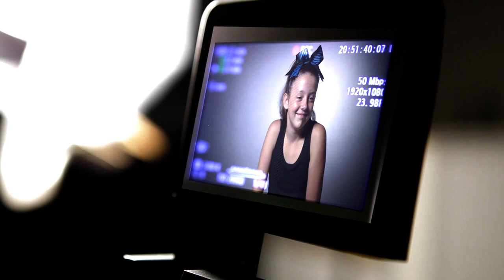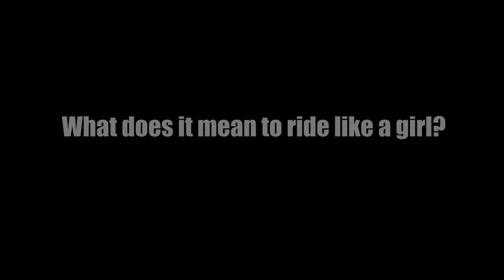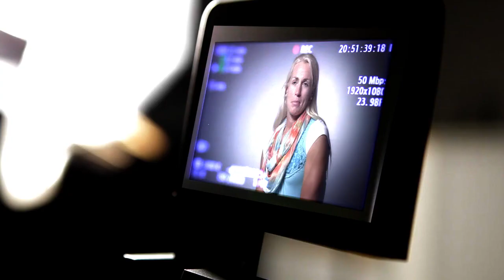Ride Like a Girl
Join the movement and be proud to ride like a girl!